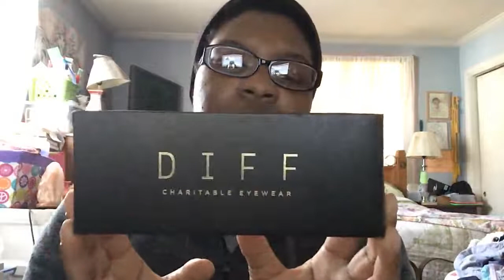DIFF Charitible Eyewear: Fashionable Frames For Gamers!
♥Want To Connect More With Me? Find Out How Below!♥

Even as technology increases, our eyes are exposed to the everchanging light that it brings! So, as gamers we have to protect our eyes with the best eyewear out there due to blue light exposure from our gaming devices, cell phones, and tablets and DIFF eyewear frames actually protect your eyes from long term blue light exposure! I'm glad to share that very product with you: DIFF Charitable Eyewear!

-Whit♥

Send Your Snail Mail Fan Mail!:
BlackEssence
Lilesville, N.C., 28091
USA

Xbox Gamertag: BlaqueEssence
PSN: BlaqueEssence
The Sims 4 Gallery: RealBlackEssence